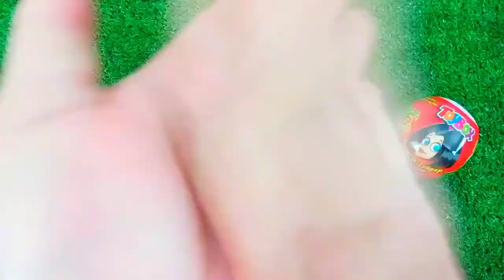Lollipops Unpacking ASMR 🍭| Chupa Chups Skull Lollipop & Sour Infernals, Alpenliebe Ice Cream